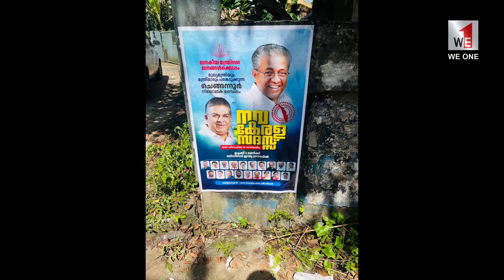നവകേരള സദസ് ചെങ്ങന്നൂർ മണ്ഡലത്തിൻ്റെ പ്രചരണ പോസ്റ്റർ ദിനാചരണം നടത്തി